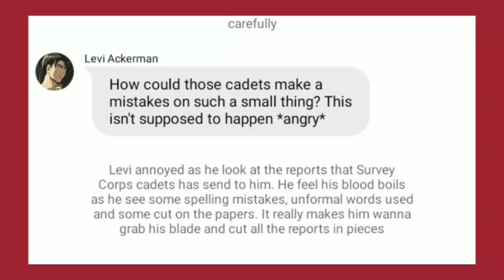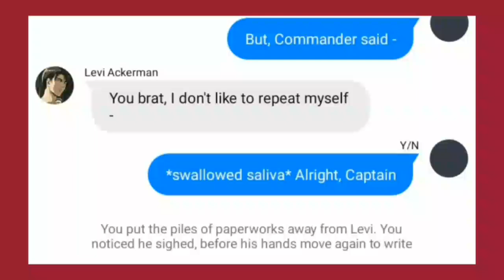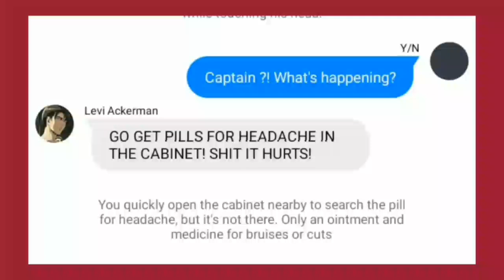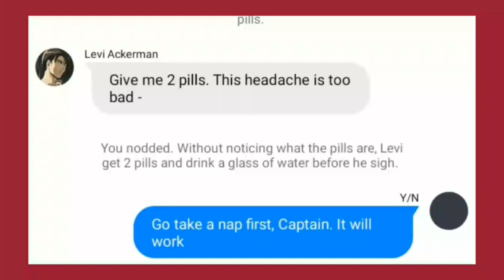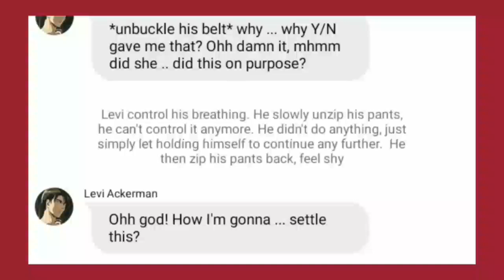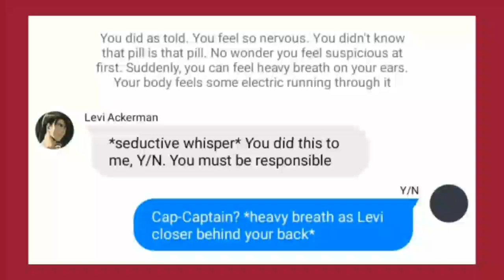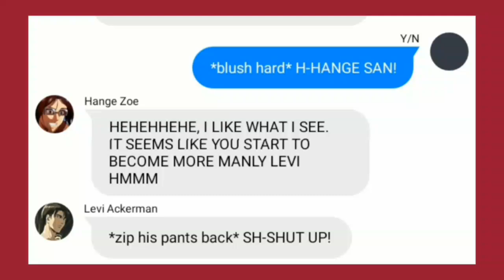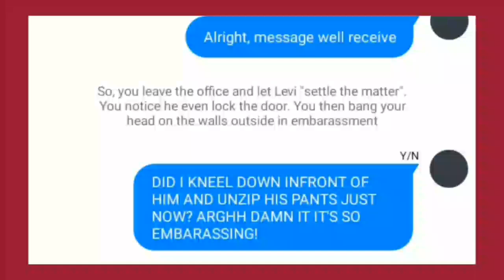✨Slight 🔞✨ You accidentally give Levi some "pills" and it went wrong .. 😳 - LevixY/N text story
☆ ᴡᴇʟᴄᴏᴍᴇ ᴛᴏ ᴍʏ ɪᴍᴀɢɪɴᴀᴛɪᴏɴ ᴡᴏʀʟᴅ, ᴡʜᴇʀᴇ ɪ ᴡʀɪᴛᴇ ᴀʙᴏᴜᴛ ᴍʏ ᴄᴏᴍꜰᴏʀᴛ ᴄʜᴀʀᴀᴄᴛᴇʀ, ʟᴇᴠɪ ᴀᴄᴋᴇʀᴍᴀɴ! ❤

-- ᴀᴛᴛᴀᴄᴋ ᴏɴ ᴛɪᴛᴀɴ ʙᴇʟᴏɴɢꜱ ᴛᴏ ʜᴀᴊɪᴍᴇ ɪꜱᴀʏᴀᴍᴀ, ʙᴜᴛ ᴀʟʟ ᴛʜᴇ ꜰɪᴄᴛɪᴏɴᴀʟ ꜱᴛᴏʀɪᴇꜱ ʜᴇʀᴇ ɪꜱ ᴡʀɪᴛᴛᴇɴ ʙʏ ᴍᴇ

🎶 ᴍᴜꜱɪᴄ ᴄʀᴇᴅɪᴛ:
- Waltz of raindrops by Daystar

🖌 ʟᴇᴠɪxʏ/ɴ ꜱᴇʀɪᴇꜱ:
🚀 Married to Mafia Levi Season 1